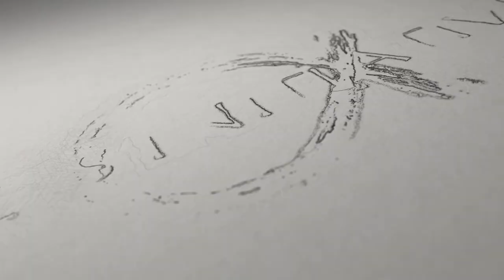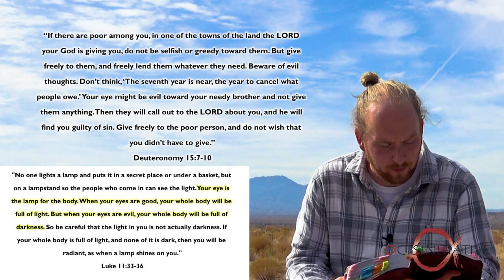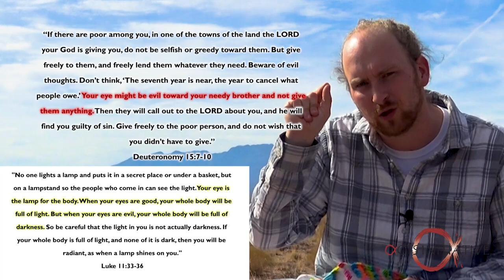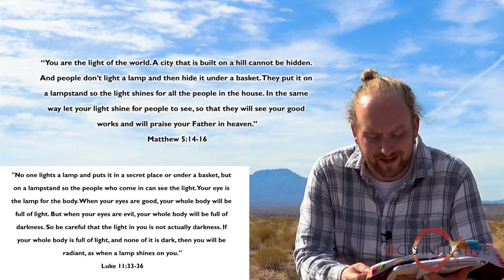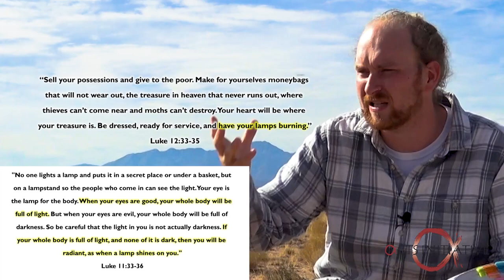Are you ready for Jesus to return?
There are a lot of things Jesus said that many Christians don't really understand... What does it mean for our eyes to be good and our whole body full of light? What does the parable of the ten virgins mean?

In this video, we look at the full picture of what Jesus taught so we can answer these questions and understand what Jesus meant when he told us to be ready for his return.

►► Find all of our FREE videos, books, and podcasts here:

         ActsInitiative.com

►► ABOUT US:

         ActsInitiative.com/about

         ActsInitiative.com/contact